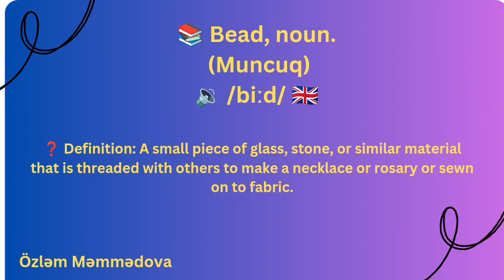bead meaning and its definition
bead meaning
bead definition
meaning of bead
definition of bead